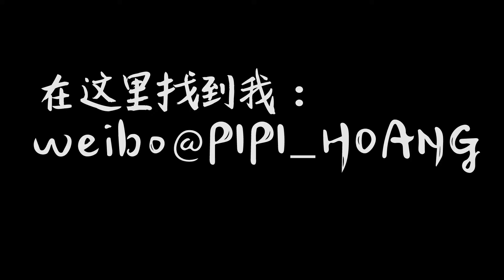2019我最爱的PAT McGRATH LABS LuxeTrance系列口红的5个色试色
标题可真系绕口哈哈哈

视频中出现/提到的：

主角

PAT McGRATH LABS的LuxeTrance（官网到现在都还没缓过来hhh），416 Tropicalia、418 McGrath Muse、420 Strange、422 Sedition和428 35mm：

衣物

1. 戒指1 David Yurman：

2. 戒指2 David Yurman：

3. 耳环 Bloomingdale’s：

4. 绿围巾 HOLZWEILER（现在在5折后再5折！超大超级暖）：

5. 帽子 Isabel Marant（在6折！）：

* 上面的链接中含有返利链接，但并非广告产品，如果您从此链接中购买了产品，我将会获得几小点的返利作为奖励，但是并不会影响所购产品的价格，感谢您的理解与支持 (: